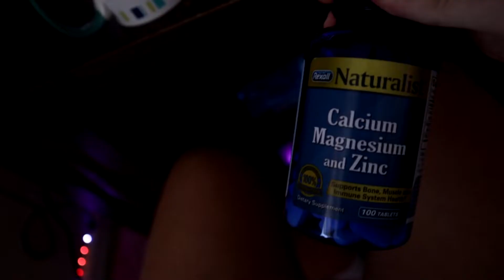Supplements I Take As A 14 Year Old Bodybuilder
In this video I talk about all of the supplements I take as of right now, I also explain the main benefits of them and what they have done for me.